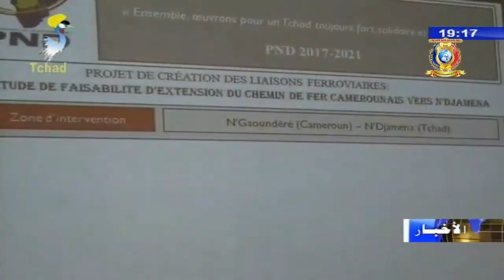سكة حديد تشاد/السودان - دراسة الجدوى لمشروع السكك الحديدية